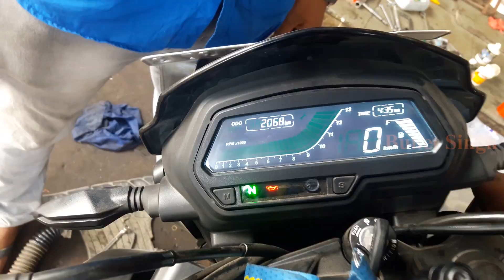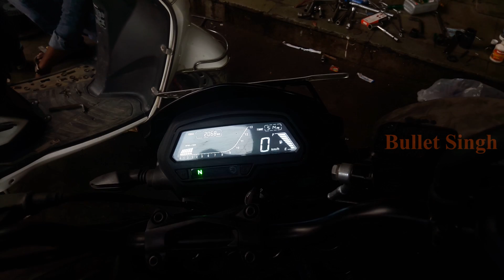how to install handlebar riser for dominar 400 - bullet singh boisar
hello freind is video main ap dekh ne wale hai ki custom heandal bar risers kaise bike main install kiya jata hai .wo bhi dominar 400 .